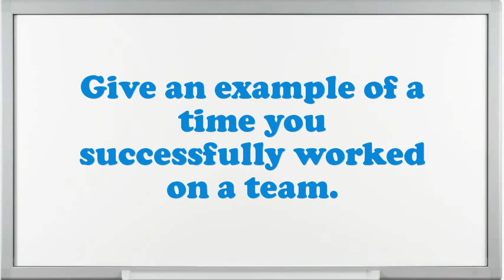Special Officer interview questions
Interview Questions for Special Officer.What makes your comforts about an Special Officer position?What encouragement preparation would you demand being capable to do this Special Officer job?What are the potentials of an elegant Special Officer?Why do you think you are eligible for the position of Special Officer?What steps do you follow to study a problem before making a decision?